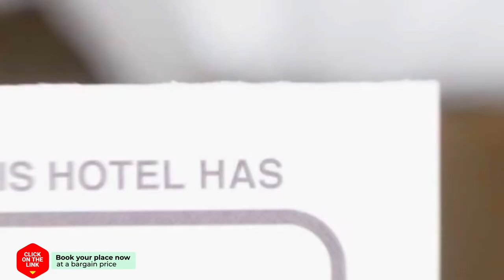Alameda del Tormes hotel review | Hotels in Santa Marta de Tormes | Spain Hotels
Alameda del Tormes hotel video review. Hotels in Santa Marta de Tormes, european 3 stars hotels.